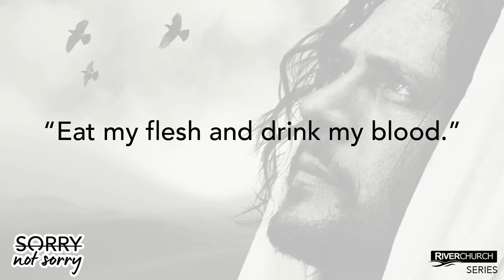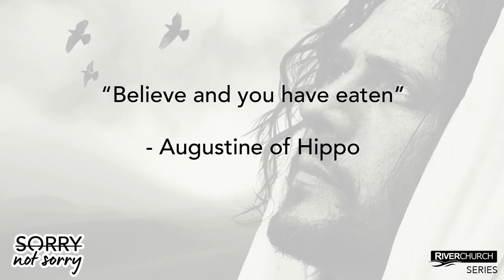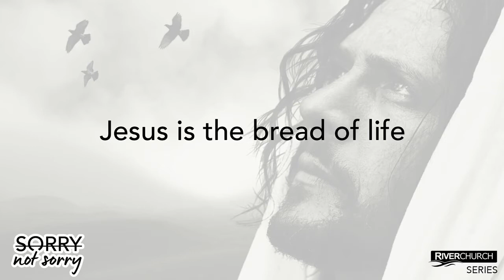Sorry, not Sorry ~ week 2~ Marc Dewrance (Sunday 05 June 2022)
Bite me...
"Eat my flesh and drink my blood."